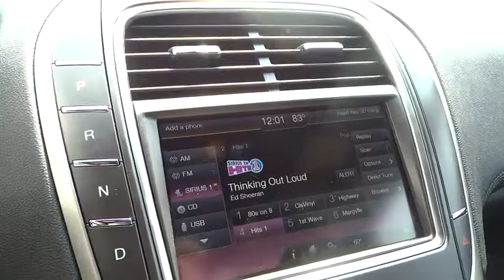2016 LINCOLN MKX Lancaster, Delaware, Columbus, Powell, Dublin X16127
2016 LINCOLN MKX
2016 LINCOLN MKX AWD 4dr Select - Stock#: X16127 - VIN#: 2LMTJ8KP0GBL29955

2445 Billingsley Rd.